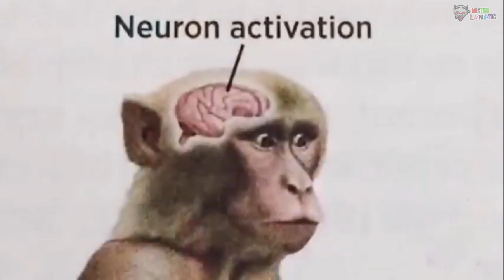This is the reason why I like about Miyu Kubota